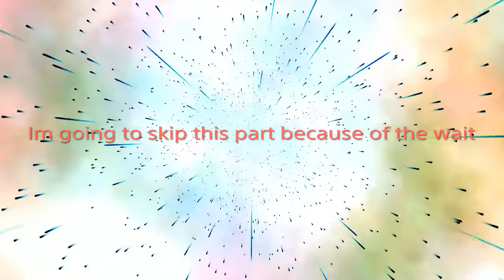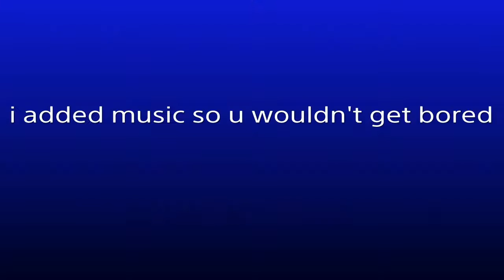Starwars battlefront 2